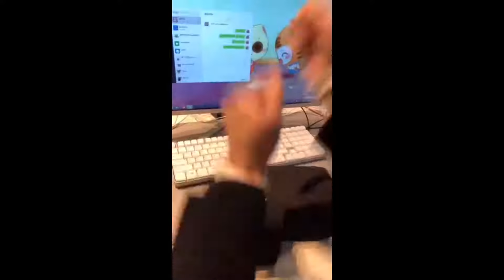Smart Appliances, Gadgets For Every Home/ Versatile Utensils (Inventions & Ideas) #988